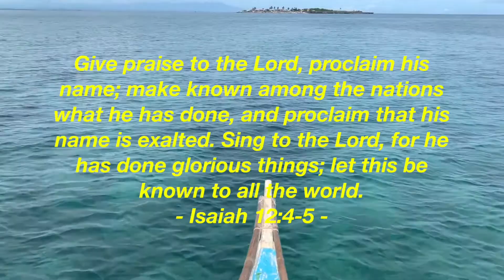Weatherford Church of Christ - Bulldogs for Christ - Philippines 2019